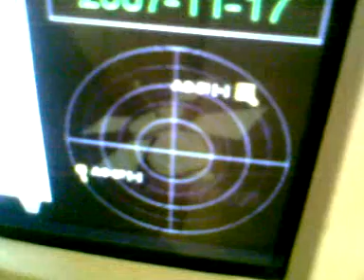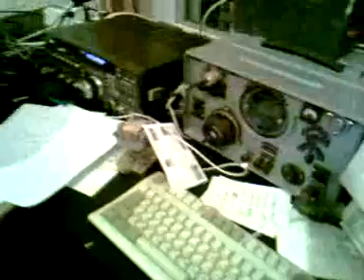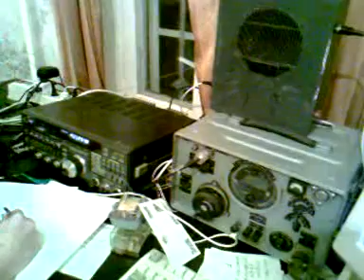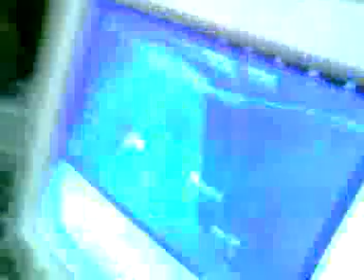Dima RV3DSF works through the AO-51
Dima RV3DSF works through the AO-51. 17/11/2007